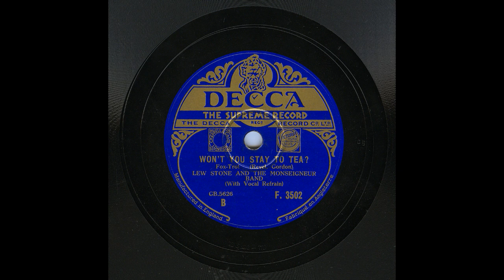Lew Stone And The Monseigneur Band - Won't You Stay To Tea? (Bowlly)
Lew Stone and The Monseigneur Band play a lovely arrangement by Lew of "Won't You Stay To Tea?", featuring Al Bowlly and a fine straight trombone solo by Lew Davis.

Thanks to Alex Mendham for the photo of the Lew Stone band.

LEW STONE AND THE MONSEIGNEUR BAND

Recorded in London, 2nd March 1933

GB-5626-2       Won't You Stay To Tea?       Decca F-3502